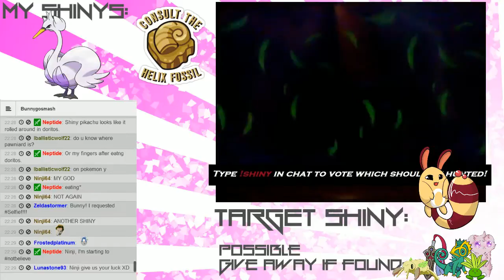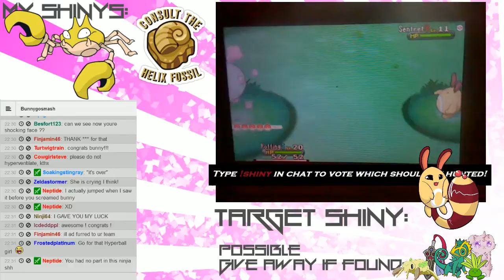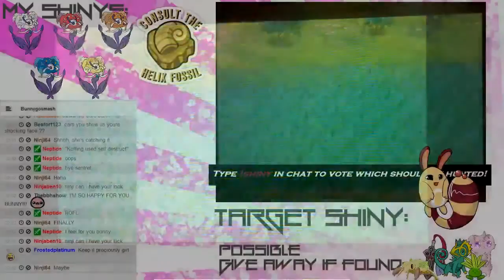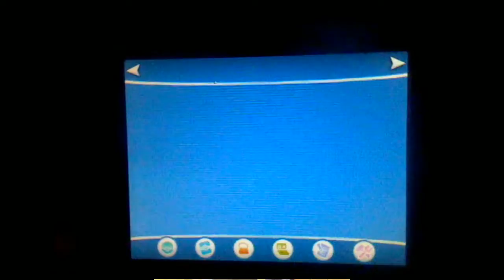Bunnys live Shiny SENTRET full display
Managed to find the full video! 50,000 encounters, Dear God yes!

for livestreams, at least every friday